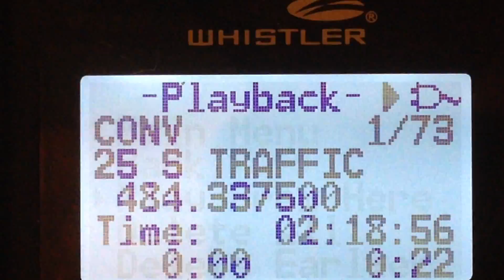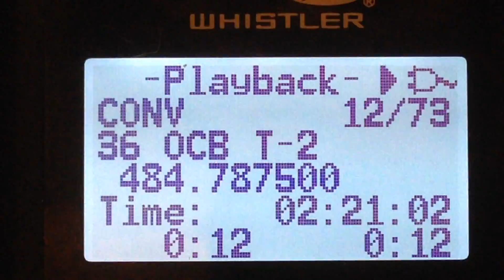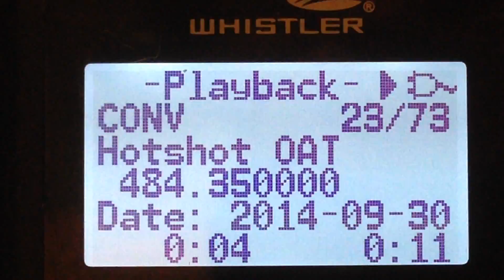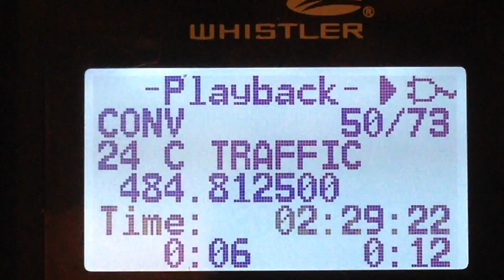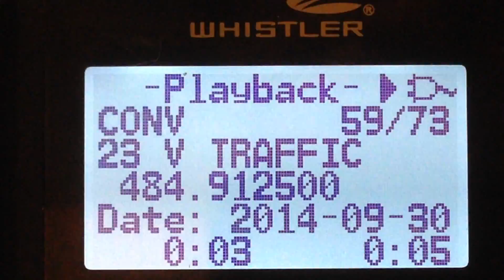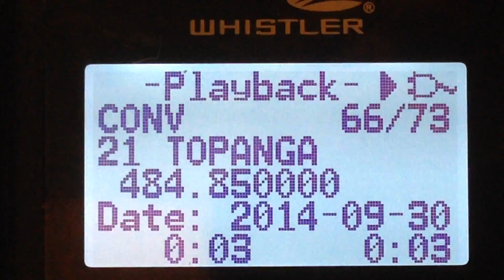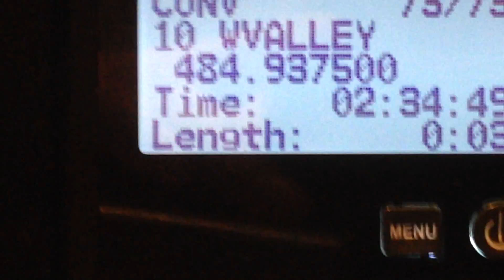WS-1080 vs 436HP on LAPD P25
Whistler 1080 on LAPD P25 on Sept 30, 2014
Comparison with 436HP on next video.
Outside 2 mtr/440 Mhz antenna up 30 feet
Steve AA6IO